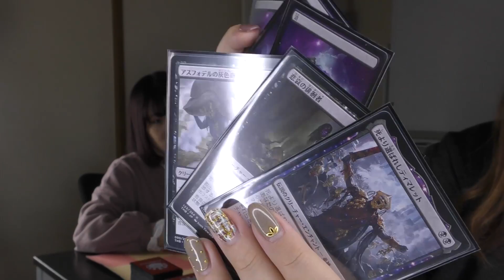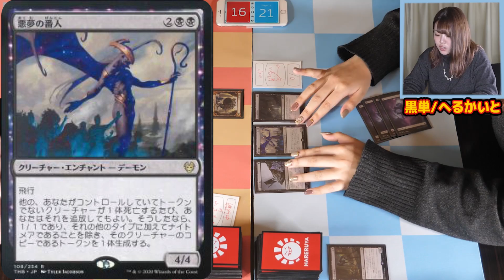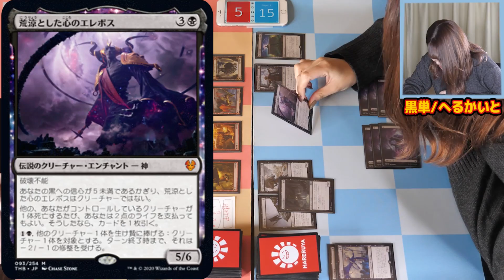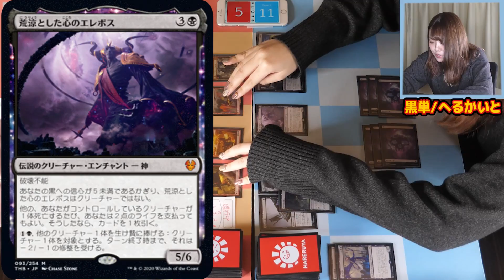【MTG対戦】スタンダードで信心対決！黒単vs赤単！！- Hareruya Magic Girls vol.18-【晴れマジョ】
■けーちん使用　赤単信心デッキ
4 燃えさし運び (M20) 137
4 炎の騎兵 (M20) 125
4 炎の大口、ドラクセス (M20) 136
4 砕骨の巨人 (ELD) 115
3 朱地洞の族長、トーブラン (ELD) 147
4 青銅血のパーフォロス (THB) 150
4 灰のフェニックス (THB) 148
19 山 (THB) 285
3 廃墟の地 (XLN) 254
4 創案の火 (ELD) 125
3 アイレンクラッグの妙技 (ELD) 127
4 エンバレス城 (ELD) 239

■へるかいと使用　黒単信心デッキ
21 沼 (M20) 270
4 アスフォデルの灰色商人 (THB) 99
3 ボーラスの城塞 (WAR) 79
2 残忍な騎士 (ELD) 97
2 ロークスワインの元首、アヤーラ (ELD) 75
4 ロークスワイン城 (ELD) 241
1 荒涼とした心のエレボス (THB) 93
3 死より選ばれしティマレット (THB) 119
2 死の国への引き込み (THB) 89
4 悪夢の番人 (THB) 108
4 ヤロクの沼潜み (M20) 123
4 大釜の使い魔 (ELD) 81
4 魔女のかまど (ELD) 237
2 悲哀の徘徊者 (THB) 123